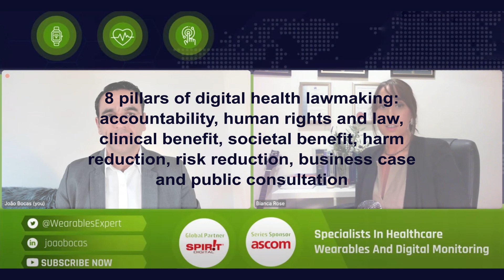#21 Digital Health, Healthcare Regulation and Data Ownership, 3 topics by Bianca Rose Phillips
João Bocas - The Wearables Expert ™ interviews Bianca Rose Phillips, Digital Health Strategist & Lawyer.

Specialists in Healthcare Wearables and Digital Monitoring

In this episode, we talked about wearables, digitalhealth law, repercussions of data ownership, and what needs to be considered from a regulation standpoint.

Bianca Phillips also shares her expertise and insights on the 8 pillars of digital health lawmaking that she created.

Incredible Remote Monitoring and Digital Health Solutions with CliniTouch Vie - Technology Enabled Care for patients​​​​​​​​​ with long-term conditions.

João Bocas - The Wearables Expert ™